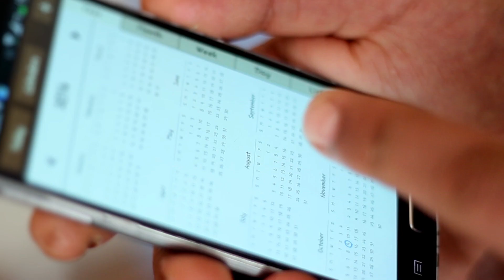Sparks Terumah: Relationships with Boundaries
Episode 19
Presented by Raphael Joseph
Directed by Avrohom Zeidman
Edited by Polina Remez